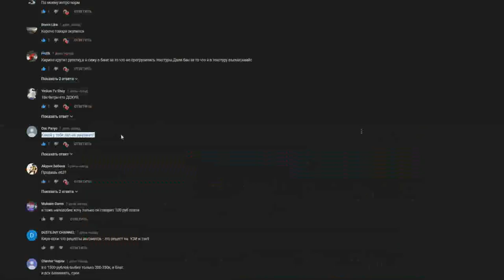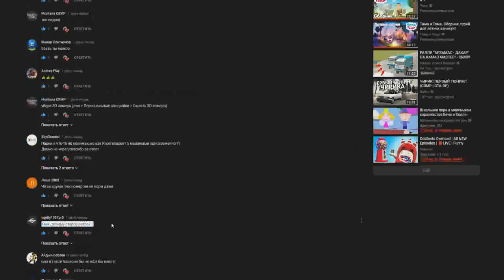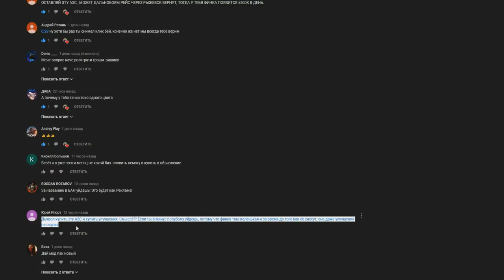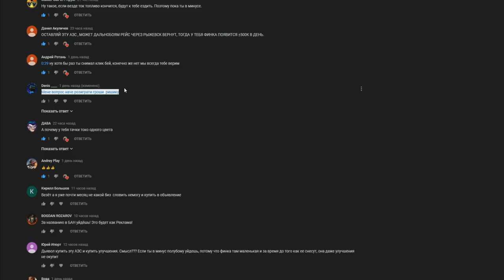🔥CRMP Amazing RolePlay - ПРИБЫЛЬ БИЗНЕСА АЗС В РЫЖЕВСКЕ | СКОЛЬКО ЖЕ ОН НЕСЕТ?!#1037